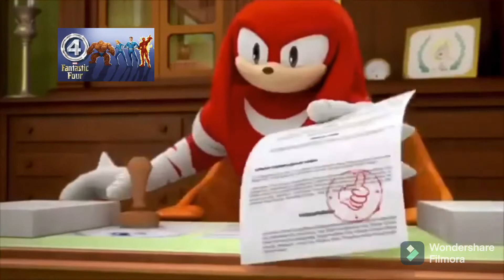knuckles approves marvel tv shows/series (part 1)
These are just my opinions

Part one